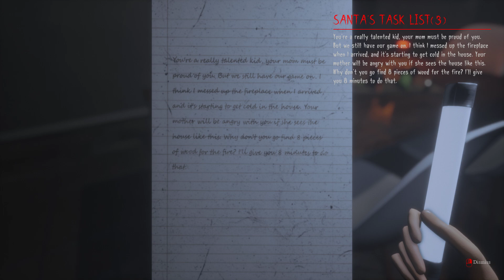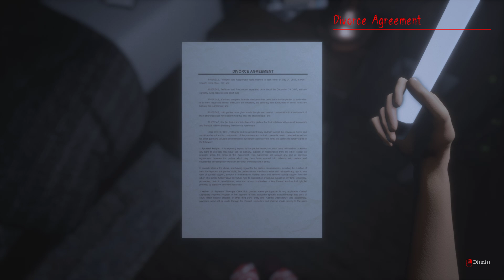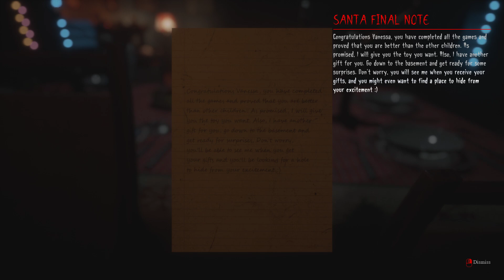Single Player Playthrough (2/3) | Christmas Night